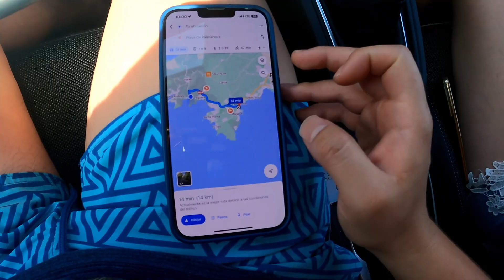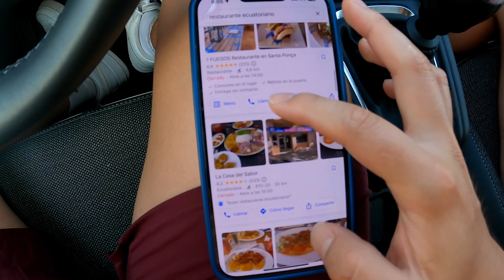🇪🇨 Encontramos comida ecuatoriana en Mallorca 🇪🇸 | Último capítulo de la saga mallorquina 🏝️ 🌴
Algo tarde pero así me despido de esta saga de vacaciones en Mallorca España, tengo un par de viajes más programados en lo que queda del año y espero poder grabar y subir mas Vlogs!

LG
Oscar :D